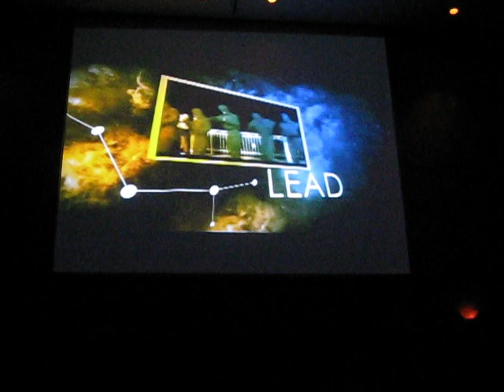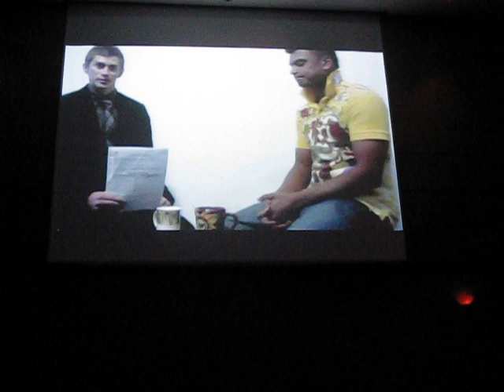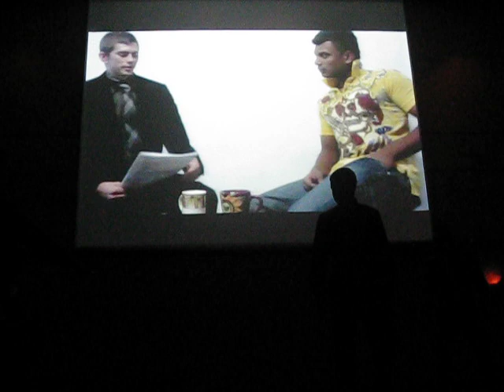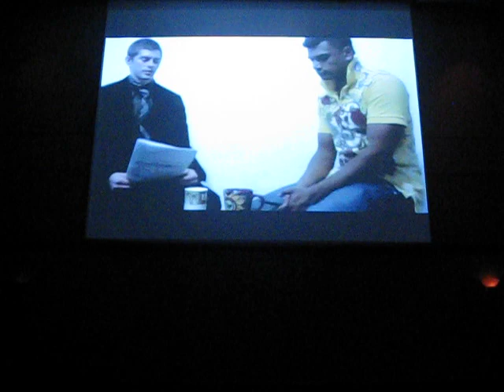Sigma Beta Rho University of Florida Pi Chapter MGC Showcase 2010